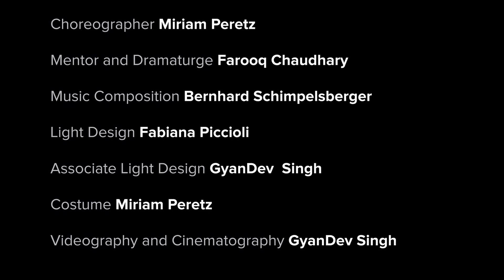Kin : Official illumine Trailer – Sanjukta Sinha - By IceCraft Dance Company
Kin-illumine Trailer

In the beginning, there is only white. When looked at through
the prism of life, white separates into the rainbow of colours
that give name to our emotions and bonds. Beginning with
undulating movements, Sanjukta seeks that white, that blank
canvas which we all began with. “ I am searching and seeking
the white, the light that connects us with the divine” says
Sanjukta Sinha . Anchored by dramatic swirls that represent
both time and life the dance is an ode to the seeker.